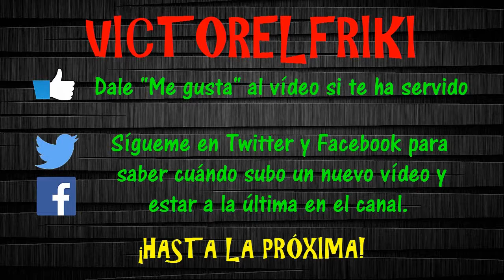BioShock Remastered (PC) | Parte 10 | Gameplay Español 720p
MI PC
CPU: AMD A10-6700 APU with Radeon Graphics 3,70GHz
RAM: 12GB DDR3-1600
GPU: NVIDIA GeForce GTX 745 4GB
Monitor: LG, 22'', full HD, 60Hz
DD: ST1000DM003-1ER162 1TB
SO: Microsoft Windows 10 Home

PROGRAMAS
Grabación: NVIDIA GeForce Experience Share
Edición: TechSmith Camtasia Studio 8.4
Miniatura: Adobe PhotoShop CS6